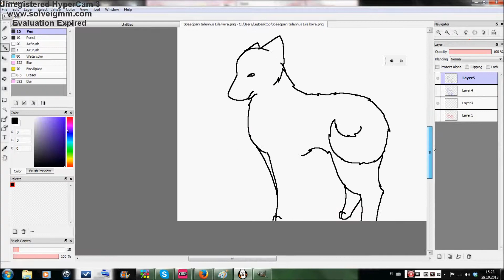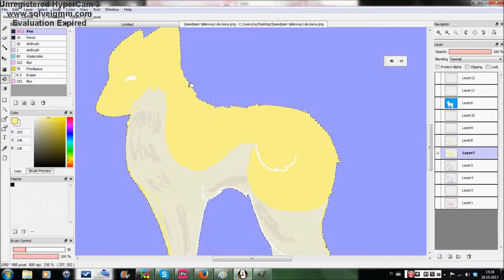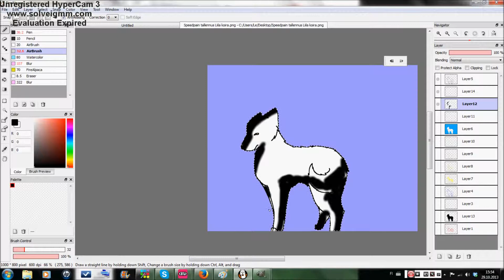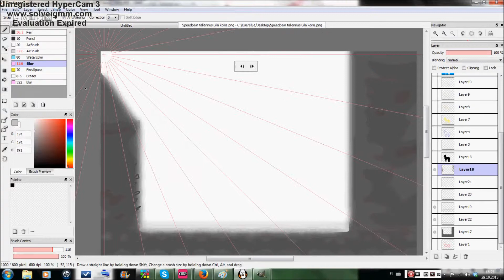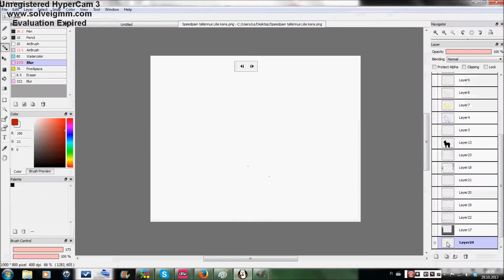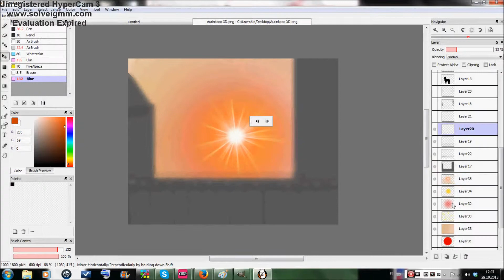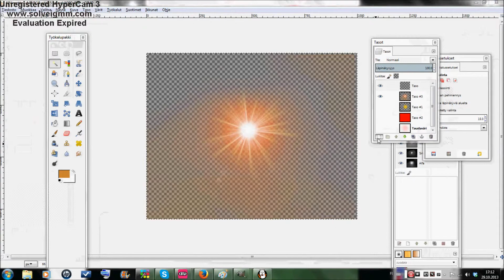SPEEDPAINT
Whe Nn halusi speedpainttia, joten sellasen mä tein :D